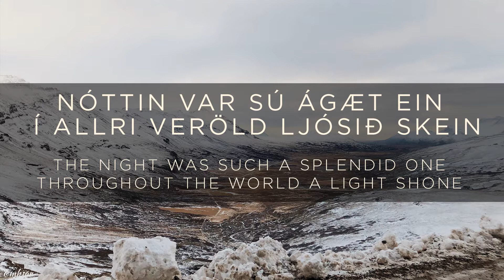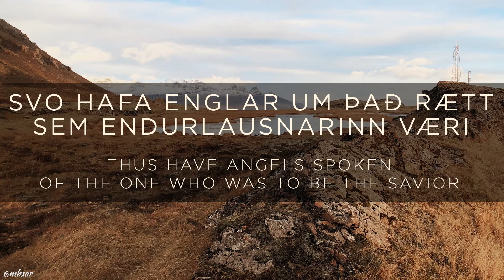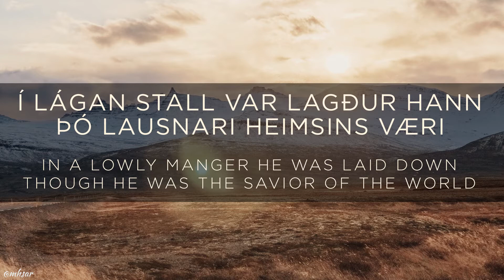Nóttin Var Sú Ágæt Ein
An Icelandic Christmas carol performed by yours truly with the help of several, gracious friends! Gleðileg jól! (Merry Christmas!)

The background images were also shot by yours truly on an iPhone this past November in Iceland.

“Nóttin var sú ágæt ein” was originally written in 1612 by Einar Sigurðsson. It first appeared with music in 1945 in a psalmbook as “Psalm 72.” I based my version on the versions by Dikta and Svavar Knútur. English translation was heavily aided by LyricWiki.